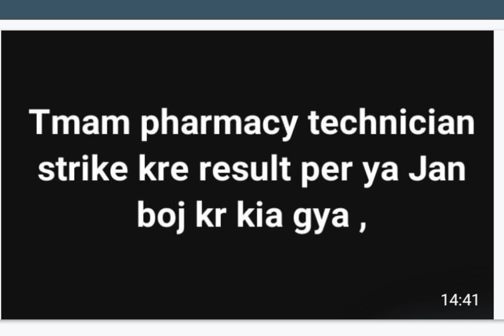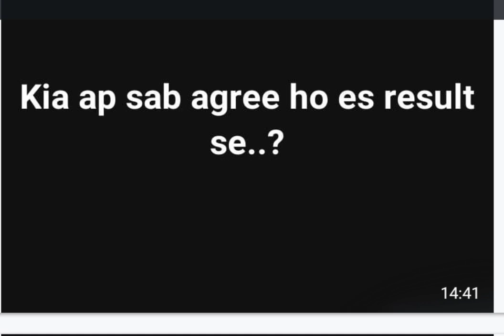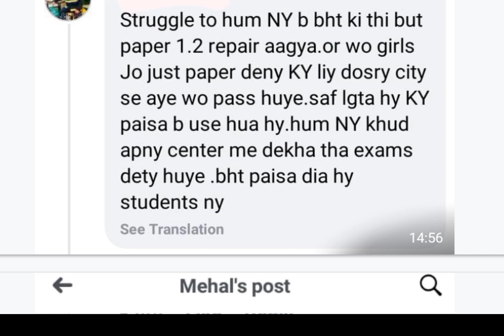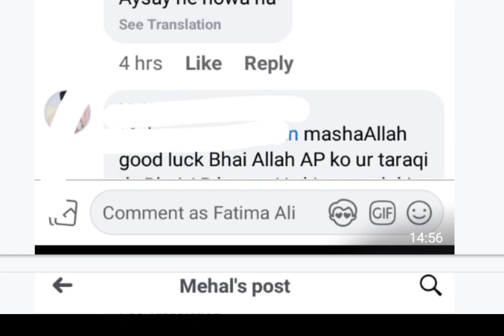pharmacy technician result 2024;:students reviews💯catagory B result reviews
Asslamualikum students Catagory B ka result aa gya ha or students k reviews janny k liye video skip mt kijiye ga

Pharmacy technician result ,pharmacy technician result 2024,pharmacy technician catagory b ,pharmacy technicin scope ,pharmacy technician job opportunities ,pharmacy technician role & responsibility ,pharmacy technician elligibilty critera ,pharmacy technician career counselling